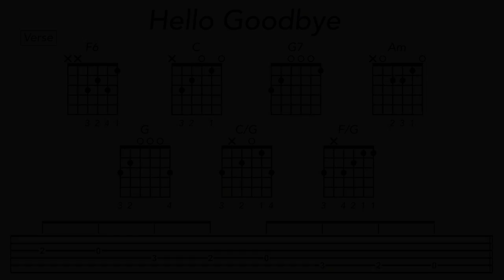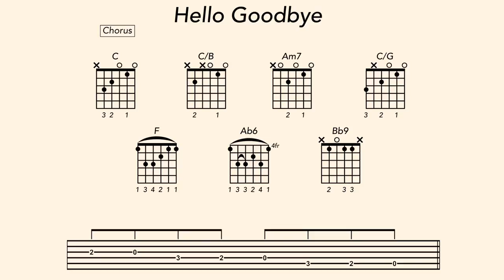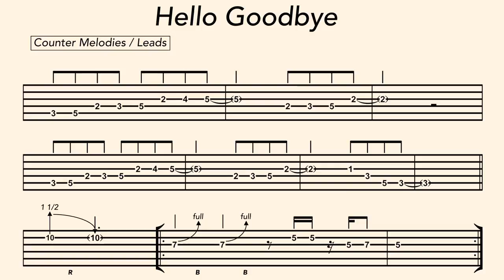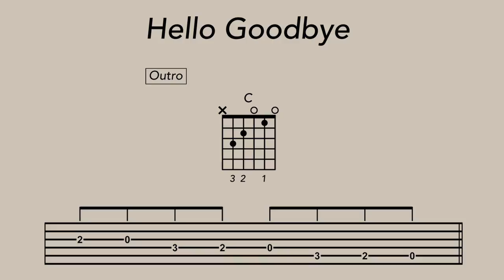How to Play Hello Goodbye on Guitar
Learn how to play The Beatles' "Hello Goodbye" on guitar. Hosted by Giles Martin, Grammy-winning producer of Beatles LOVE, hear insider stories about the song's recording at Abbey Road. See how it is played note for note on the album.